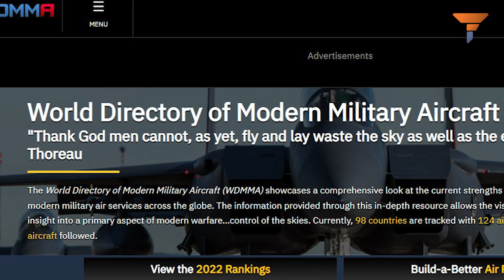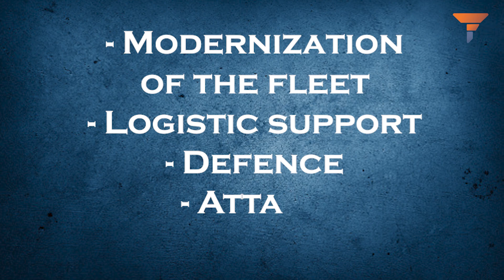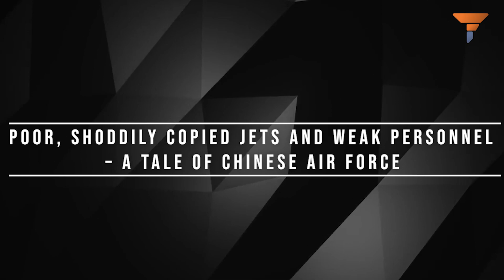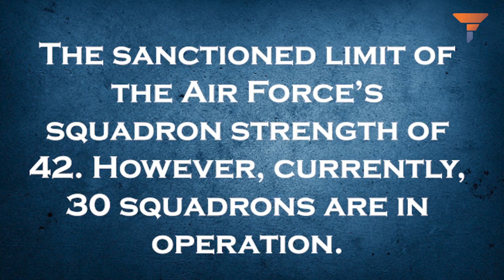India beats China in Global Air Power Ranking 2022